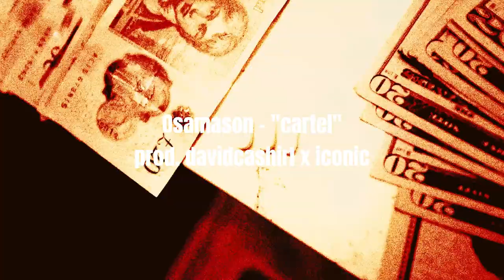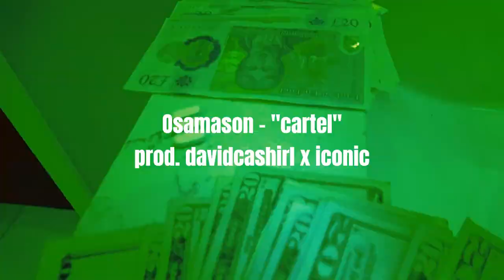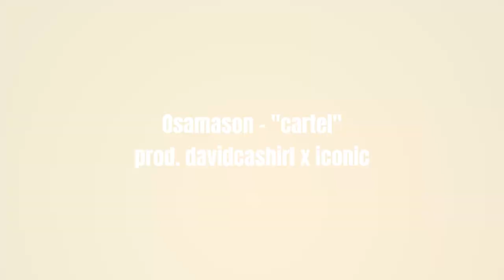[FREE] Osamason x Ken Carson type beat - "cartel" | prod. davidcashirl x iconic